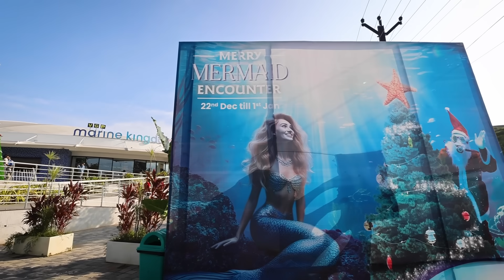Irritating Ani 😝 My Love for Beautiful Mermaid Girl in Chennai ❤️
Dive into an enchanting world of fantasy and wonder as we bring you an extraordinary spectacle: a breathtaking mermaid show that defies imagination